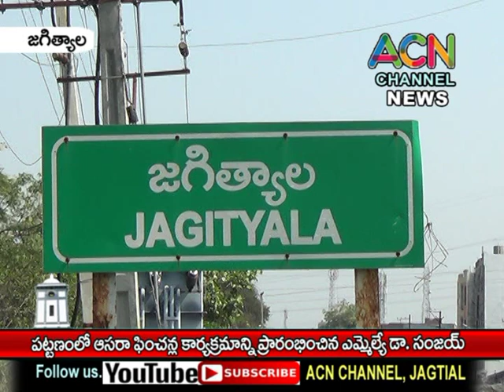జగిత్యాల పట్టణం లో ఆసరా ఫించన్ల పంపిణీ ప్రారంభించిన ఎమ్మేల్యే డా. సంజయ్